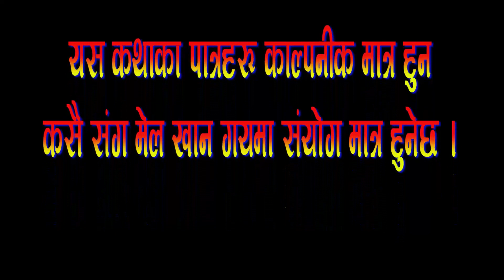हाेलि काे बिकृती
Holi ko Bikriti || हाेलि काे बिकृती || Nepali short movie || Prasamsha Sunuwar, Pemba Sherpa,Prakash Tamang, Abibiyog Sunuwar, Nima Gole, Roshani Sunuwar, Madan Nepali, Pema Sherpa, Sarita Nepali

story by Nirjala & jyankaji